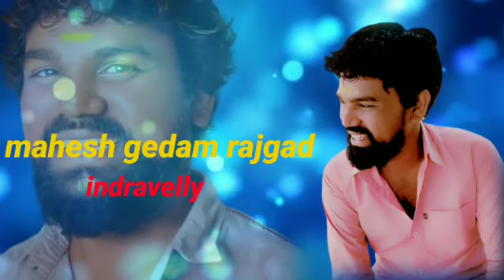NAVI PREMAHA NEW GONDI SONG by Rajagd Mahesh Gedam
video editing by Kotu Nesta My(kotu creations